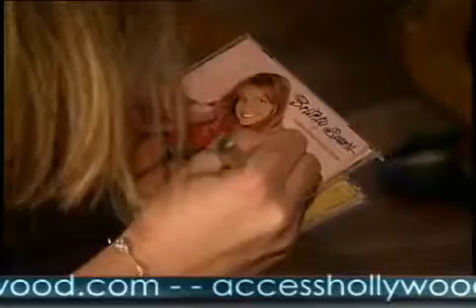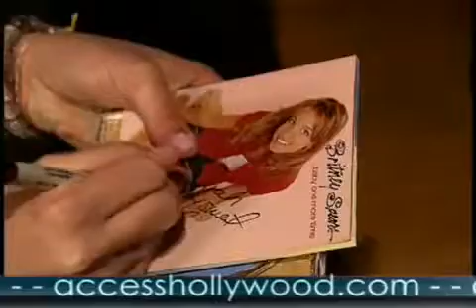Access Hollywood 1999